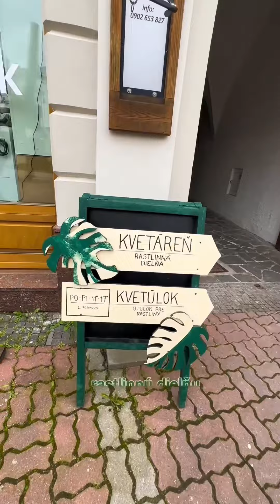Kvetáreň v Banskej Bystrici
Ak budeš v Banskej Bystrici určite nezabudni navštíviť Kvetáreň a ich projekt Kvetúlok. 🪴

Kvetáreň je rastlinná dielňa, ktorá má dvoch rodičov -  Moniku a Jozefa. 🧍‍♀️🧍‍♂️Fungujú prevažne ako e-shop, no ak sa už nachádzaš v Bystrici, tak by bol hriech neísť sa pozrieť aj osobne. 🏡

Kvetáreň sa nachádza v samom srdci Bystrice, na námestí v krásnej historickej budove, ktorú zdobia ešte krajšie priestory Kvetárne. 💚

Tak určite tam choď, bude to stáť za to. 🤞